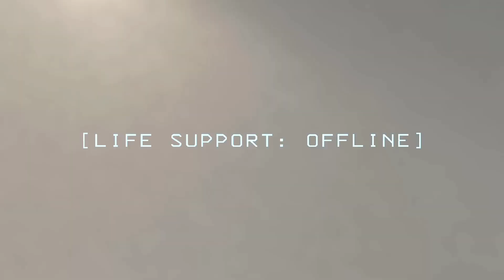Lethal company: CHAOS ON TITAN